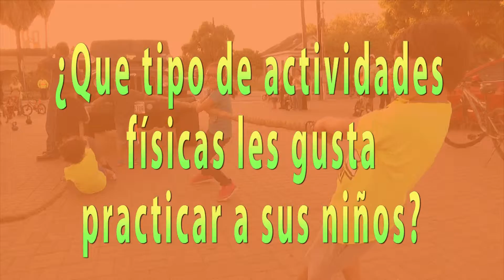Niños activos en el verano 3:46